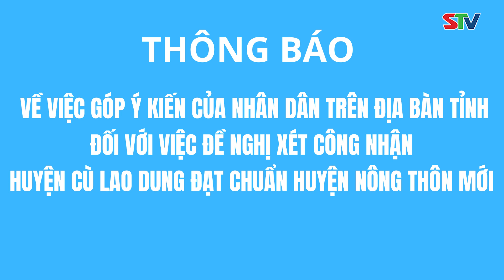STV -Thông báo góp ý kiến nhân dân để xét công nhận huyện Cù Lao Dung đạt chuẩn huyện Nông thôn mới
STV - Thông báo về việc góp ý kiến của nhân dân trên địa bàn tỉnh đối với việc xét đề nghị công nhận huyện Cù Lao Dung đạt chuẩn huyện Nông thôn mới